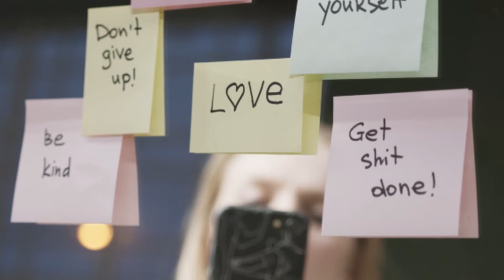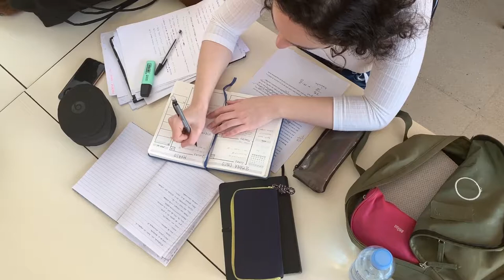Energy Pull Exercise To Attract Manifestations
So when we pull energy toward us, we're actually pulling in the energy of the universe, to provide us with the things that we've asked for. And it takes the effort out of life, it takes the striving out of existence, and it takes the struggle out of accomplishment.

 In this episode, I discuss my daily ritual that I go through every morning
 and the steps I take when performing an energy pull.

What you can expect to hear:
00:51 - Morning ritual that I follow every morning
02:23 - Appreciation Process
05:55 - Pulling the energy of the universe
06:26 - 80 day obsession workout series
09:32 - How to Control the Energy Pull
14:51 - What does that game changer goal like in your life